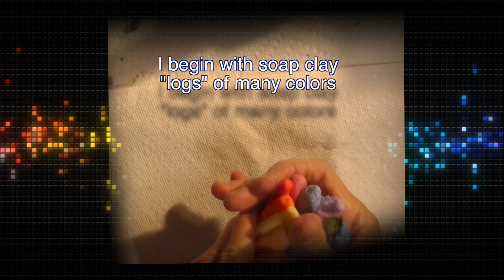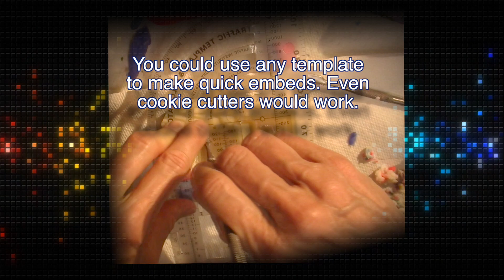Making “Urban” Cold Process Soap Topper with templates–Chap 14 Creating Soap Art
Templates can be used to help make any soap design you can imagine quickly and easily. By using various shapes and sizes of geometric shapes and figures, embeds can be dug out quickly and then filled with soap clay. Small cookie cutters would work as well.

In this video, a simple skyline filled with multicolored soap clay demonstrates this easy technique.

Google “drafting and drawing templates” to find more!

The bars of soap shown in the video came from a batch made with this recipe:

18 oz of Organic Coconut Oil
18 oz of Olive Oil
15.15 oz of Refined Shea butter
13.7 oz of Filtered Water
7.2 oz of Food Grade NaOH
0.45 oz Jojoba oil + 0.5 oz Organic Orange Essential oil + 0.5 oz Litsea Cubeba Essential oil + 0.35 oz Rose Geranium Essential oil + 0.2 oz Basil Essential oil

and this video is linked in chapter 14 where you can learn more about Soap Clay